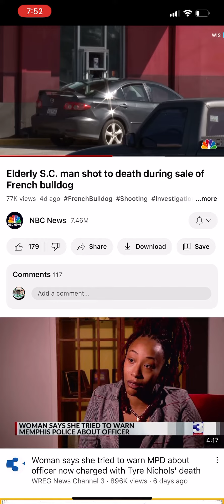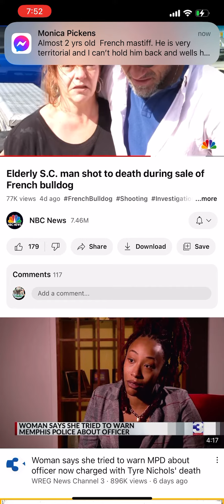Murder for a french bulldog?? Sad asf stay safe !!!